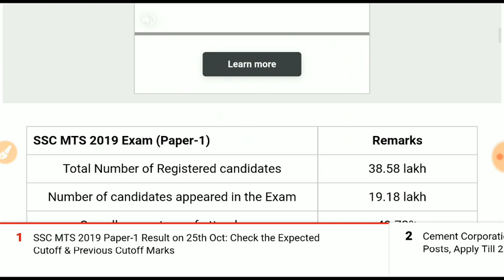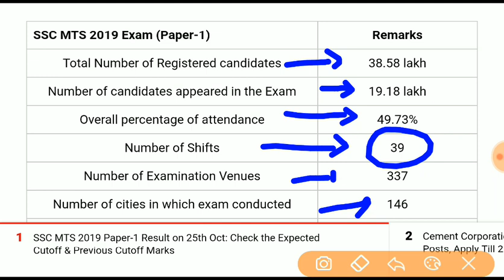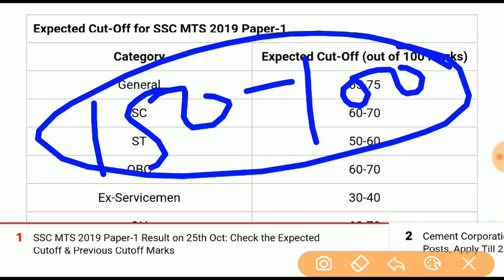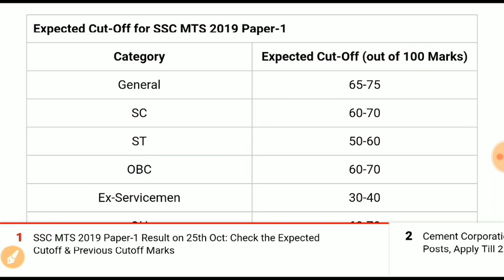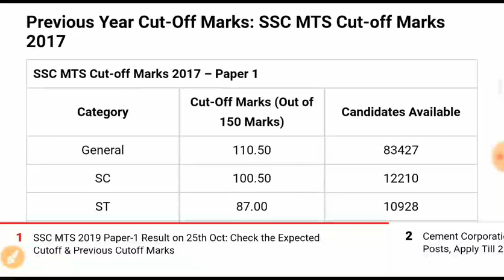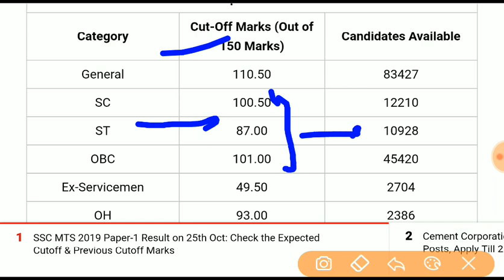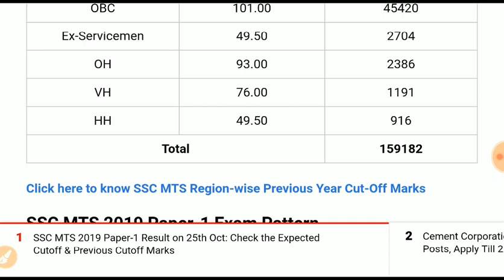SSC MTS Cutoff marks After Normalisation Tier -1|| नॉर्मलिज़शन के बाद की कटऑफ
SSC MTS 2019 Paper-1 Result is going to be announced on 25th October 2019 as per the official notification released by the commission. Candidates who have appeared for the SSC MTS 2019 Exam held online from 2nd August 2019 to 22nd August 2019 can check the expected cut-off marks here. Based on the difficulty level of the exam, we have guestimated the Cut-Off Marks of SSC MTS 2019 Exam. SSC conducted Paper-1 Exam for Multi Tasking (Non-Technical) Staff Posts. The salient features of the examination are given in the table below:

SSC MTS 2019 Exam (Paper-1)

Remarks

Total Number of Registered candidates

38.58 lakh

Number of candidates appeared in the Exam

19.18 lakh

Overall percentage of attendance

49.73%

Number of Shifts

39

Number of Examination Venues

337

Number of cities in which exam conducted

146

Number of States/UT’s in which exam was conducted

34

Check Important Books for SSC Exams